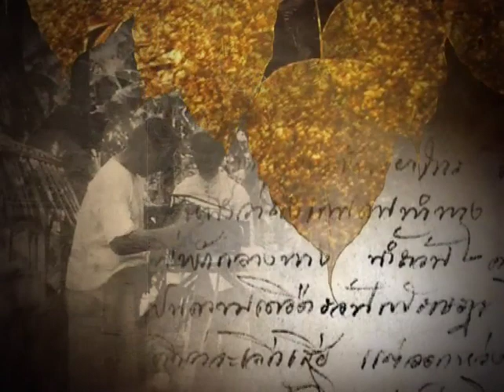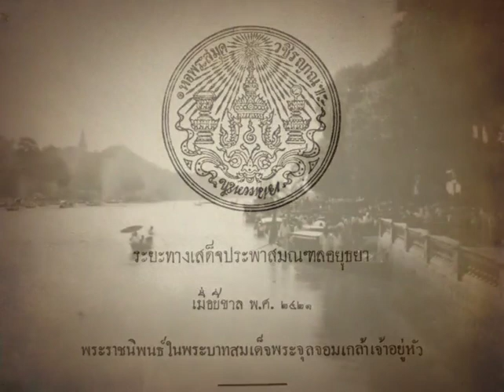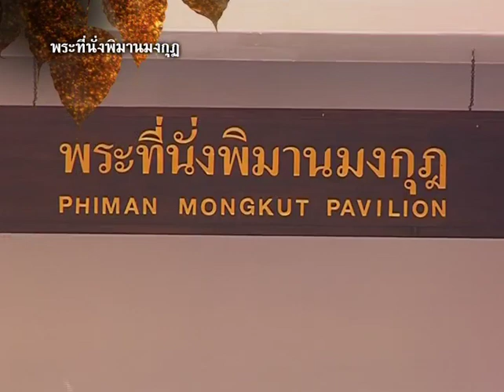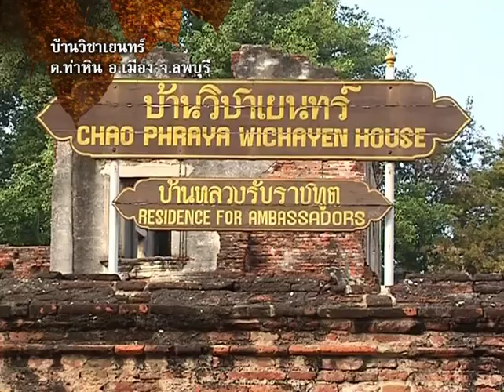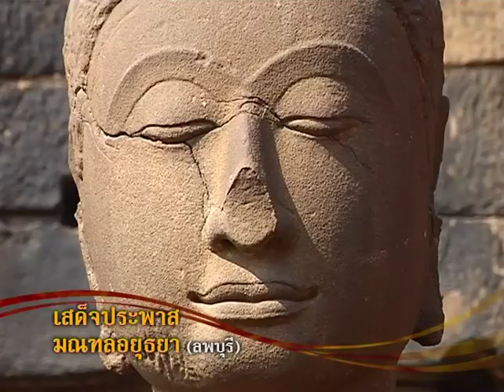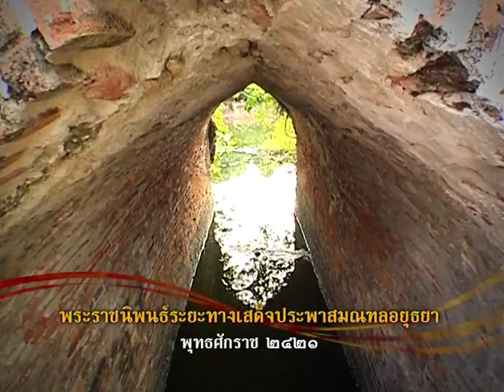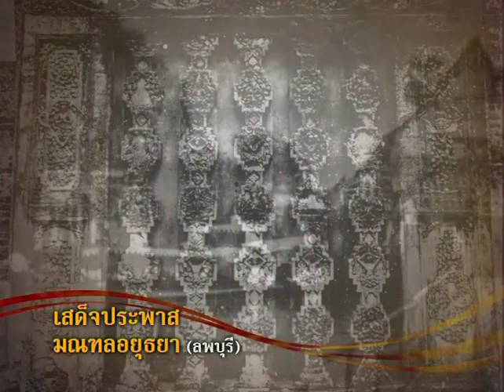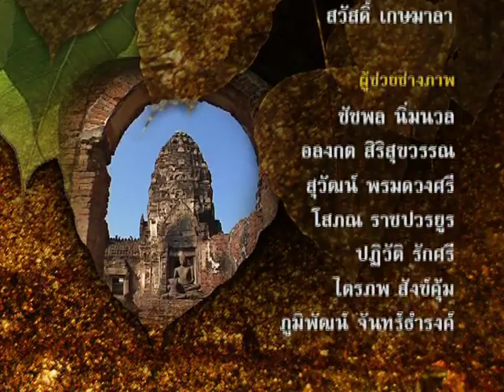สารคดี เสด็จประพาสต้น ตอนที่ 21 ประพาสมณฑลอยุธยา ตอนที่ ๑ ลพบุรี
เสด็จประพาสต้น เป็นรายการโทรทัศน์ที่ผลิตเพื่อเฉลิมพระเกียรติพระบาทสมเด็จพระจุลจอมเกล้าเจ้าอยู่หัว ออกอากาศทางสถานีโทรทัศน์ทีวีไทย

ผลิดรายการโดย จุฬาลงกรณ์มหาวิทยาลัย   ธนาคารกสิกรไทย  การท่องเที่ยวแห่งประเทศไทย และสถานีโทรทัศน์ทีวีไทย

ออกอากาศ 6 เมษายน พ.ศ. 2552 - 6 ตุลาคม พ.ศ. 2552